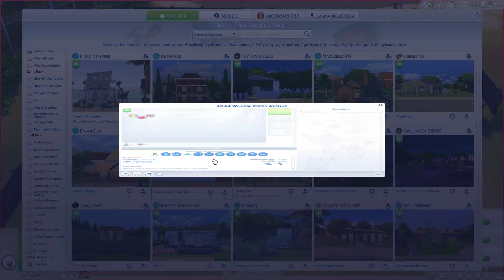The Sims #22: Ci Scegliamo una Nuova Casa???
Ragazzi di sicuro c'era bisogno di una nuova casa più grande non siete d'accordo anche voi? Enjoy!